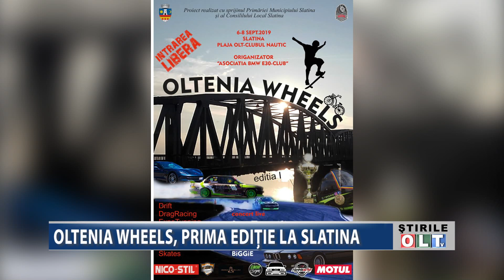OLTENIA WHEELS PRIMA EDITIE LA SLATINA 2308